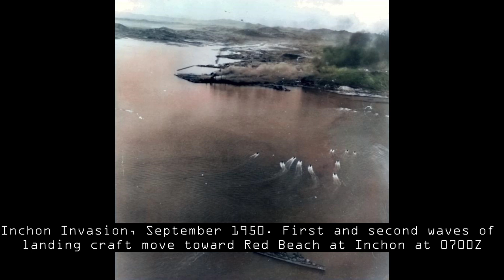The Korean War in Rare Colorized Pictures